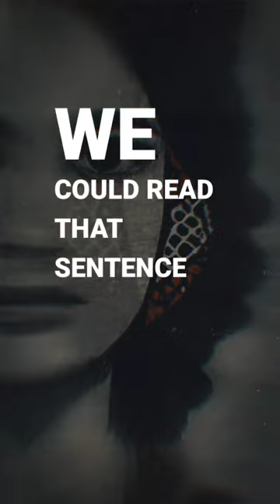Madame Helena Blavatsky (3)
Essential Teachings of
Helena Blavatsky

“There is an omnipresent eternal boundless and immutable principle.  On which all speculation is impossible.  Since it transcends the power of human conception and could only be dwarfed by any human expression or similitude.”

LOVE4ALLHATE4NONE.ORG

Madame
Blavatsky
re-discovering
esoteric
reason
methods
fundamental
propositions
proem
2013
australian
schoo
theosophy
springbrookcenter
queensland

Love 4 ALL Hate 4 NONE
BLOG & PODCAST